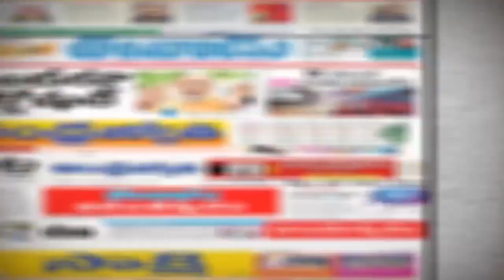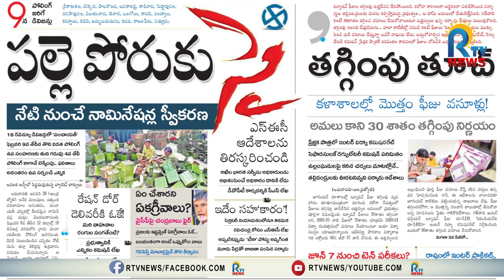RTV HEADLINE SHOW || LATEST MORNING NEWS UPDATE